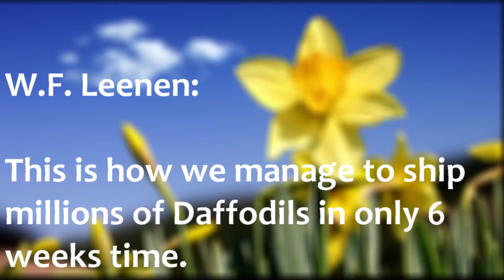W.F. Leenen - How we manage to ships millions of Daffodils in only 6 weeks!